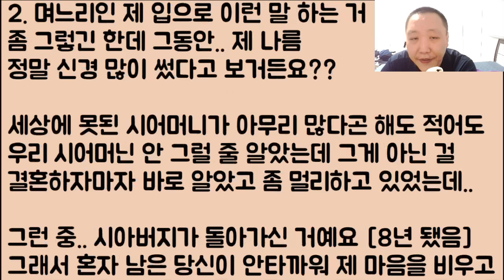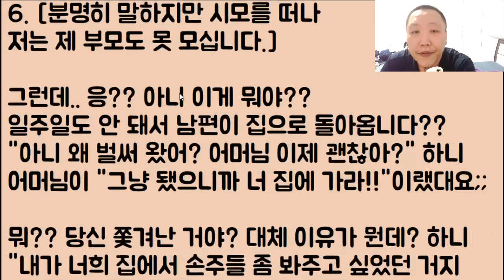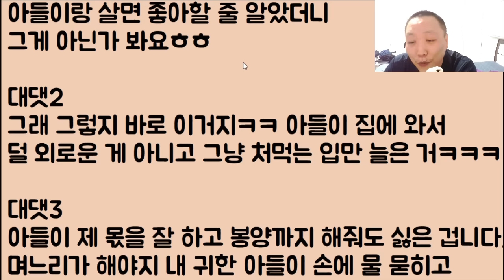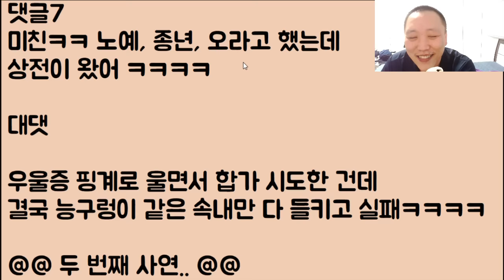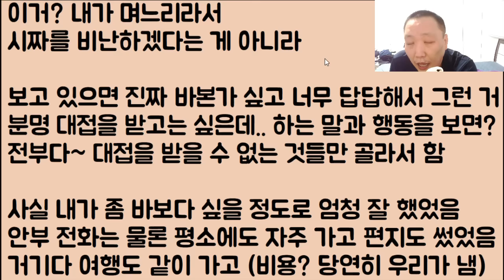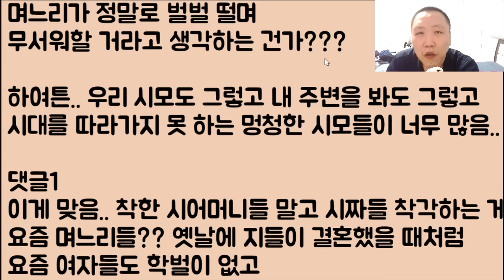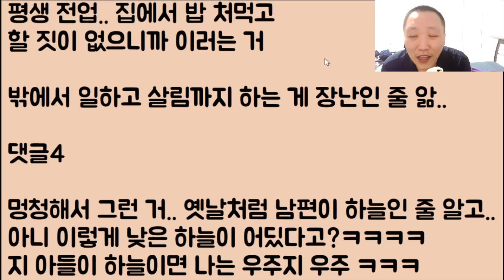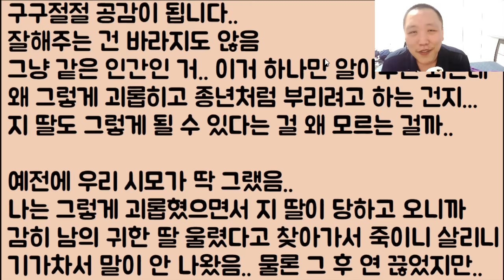[합가 실패ㅋㅋㅋ🤣🤣] 너무 외로워 우울증에 걸렸다면서 같이 살자는 시모한테 이제 외롭지 말라고 당신 아들 보내줬더니 일주일 만에 쌍욕 하면서 쫓아냄ㅋㅋㅋㅋ